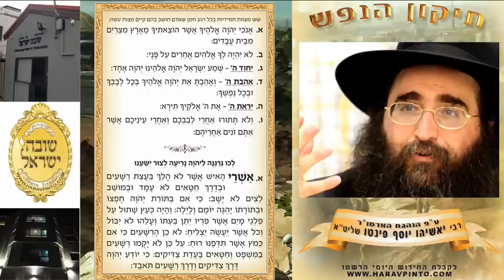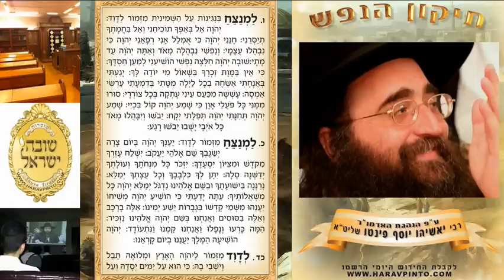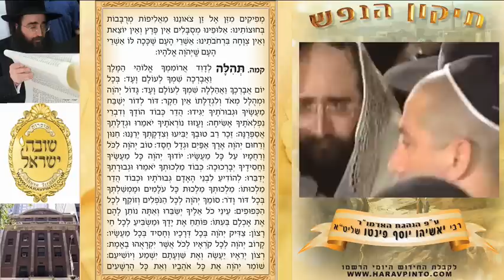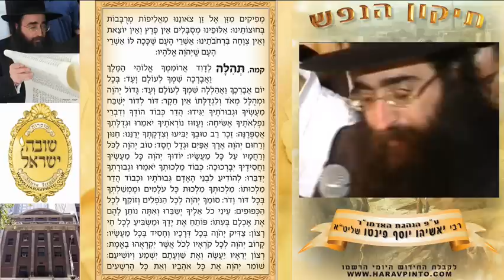Saying Tikun Hanefesh Psalms with Rabbi Pinto - Interactive | תיקון הנפש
Saying Tikun Hanefesh Psalms with Rabbi Pinto - Interactive
Admor Rabbi yoshiyahu yosef Pinto Shalitah - Shuva Israel Manhattan New York USA
חזק! לקרוא עם כבוד הרב פינטו את תיקון הנפש אינטראקטיבי
כבוד הרב פינטו קורא את תיקון הנפש עם ספר תיקון הנפש אינטראקטיבי לקרוא כל יום ביחד עם כ"ק האדמו"ר מו"ר ועט"ר רבי יאשיהו יוסף פינטו שליט"א